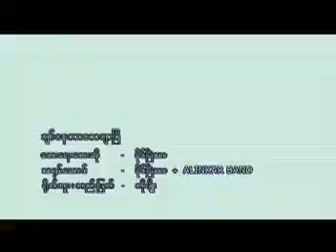Khaing Myal Thar - Chit Nay Tar Thay Char B